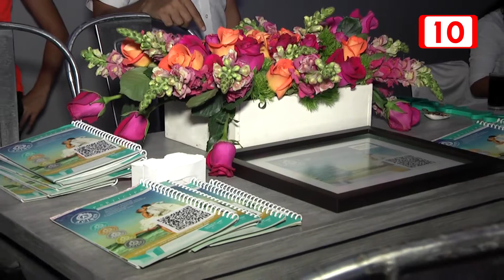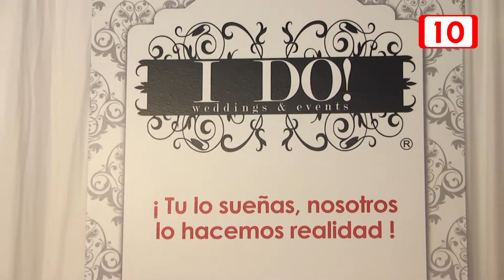Bodas & Eventos con Fernanda y Grette en Cancún Center